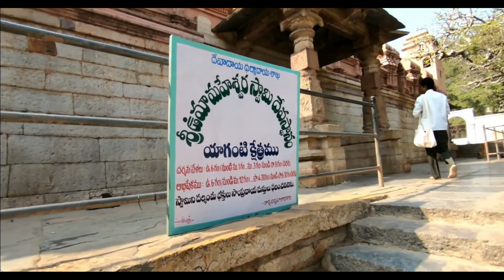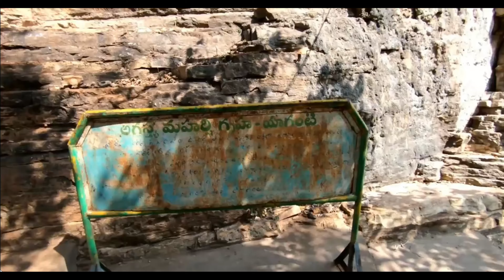Yaganti umamaheshwara swamy temple || yagantitemple || banaganapalle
About Channel:
Travellerepisodes8616  , offers a unique and immersive travel experience through a combination of compelling storytelling, video clips, sound effects, and photography. It's designed like a futuristic storybook that transports readers to the places you describe.